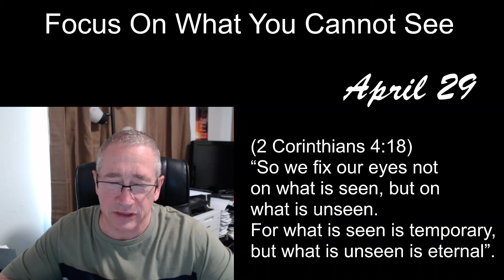Daily Bread April 29, Pastor Arlen Hughes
(2 Corinthians 4:18)
“So we fix our eyes not on what is seen, but on what is unseen.
For what is seen is temporary, but what is unseen is eternal”.